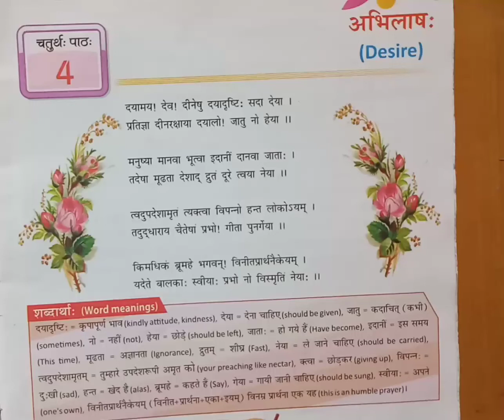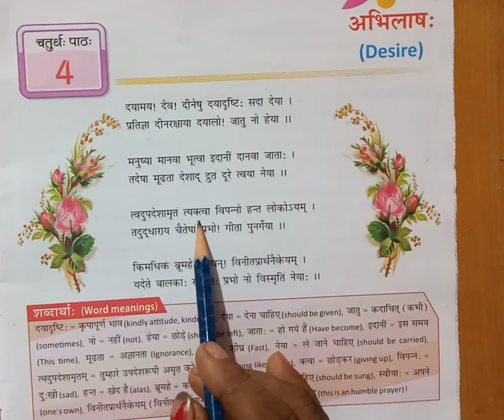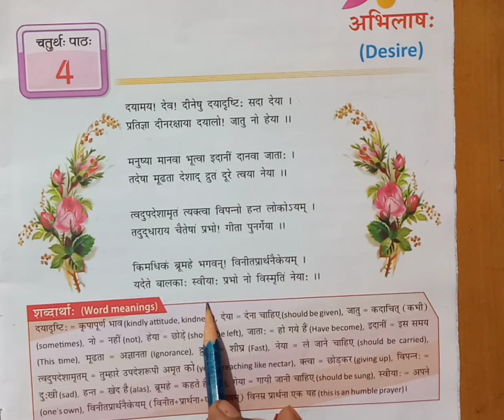संस्कृत, कक्षा - 7, अभिलाष: कविता कर्मकर द्वारा